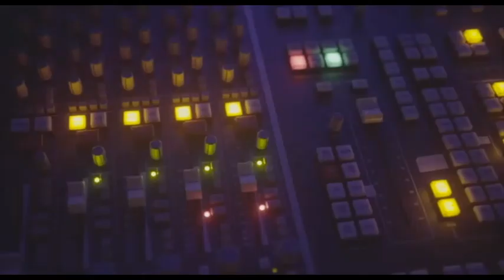🎶 Future - PLUTOSKI (Official Visualizer) [Chopped & Screwed Remix]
Get ready to vibe with this fresh twist on Future's hit track, "PLUTOSKI"! 🌌 This official visualizer takes you deep into the world of chopped and screwed music, bringing you a slower, more atmospheric experience that redefines the original sound.

🔊 What to Expect:
- Unique remix showcasing Future's iconic flow.
- Hypnotic visuals that sync with the beats.
- Perfect for late-night drives or chilling with friends.